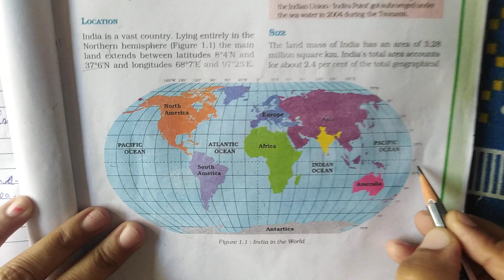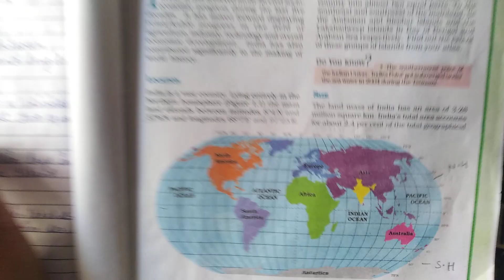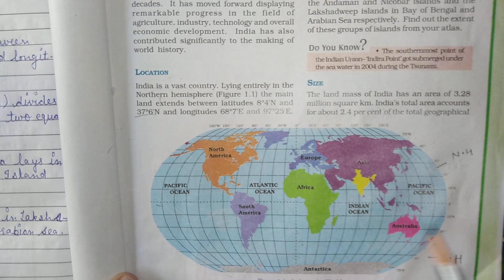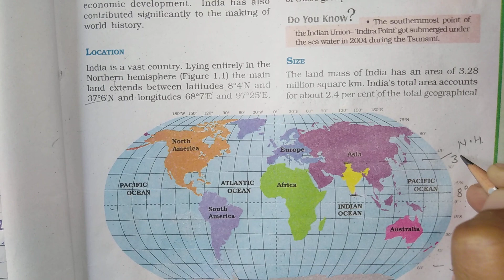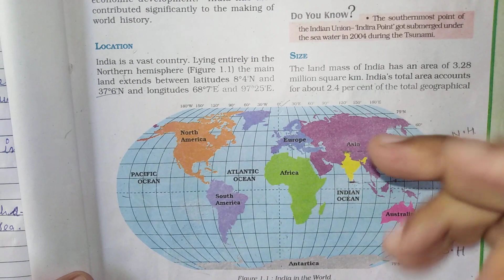9th class Social studies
Geography Chapter-1 India, size and location Part-1 video